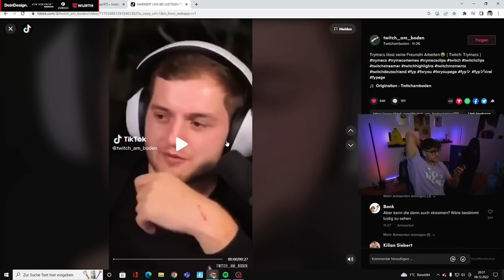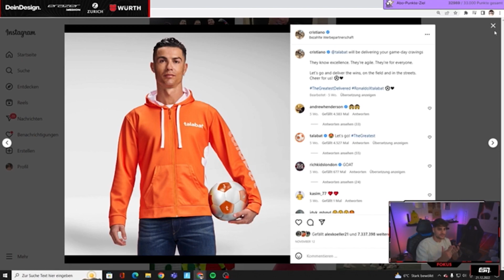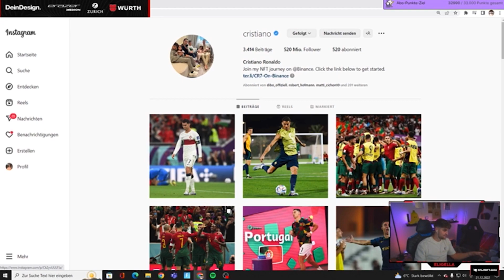MELINA BELEIDIGT HATER?! 😳 BEST OF ELI UND MELINA 😂💕 Die SCHÖNSTEN & LUSTIGSTEN Momente 🔥 #4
Ich würde mich sehr über ein Abo🔔 und ein Like👍 auf das Video freuen!